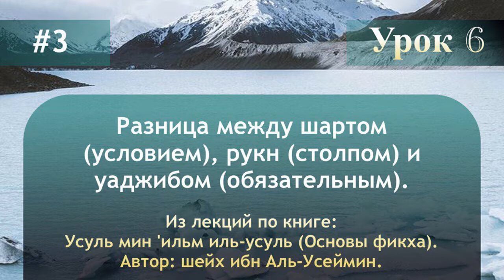Разница между шартом (условием), рукн (столпом) и уаджибом (обязательным).